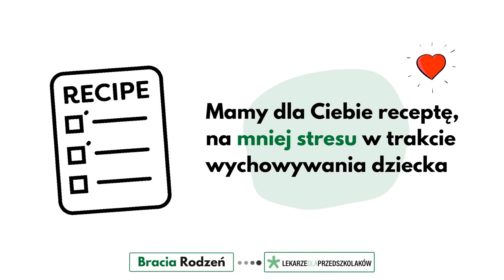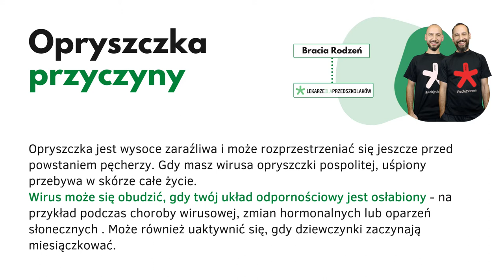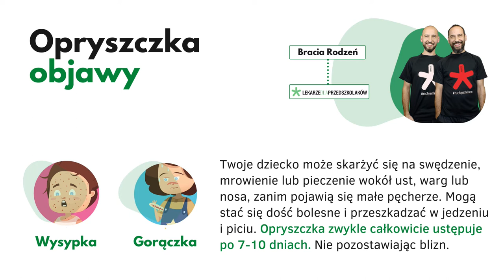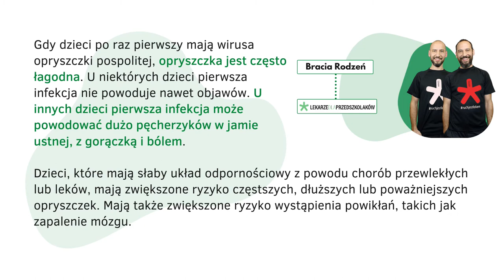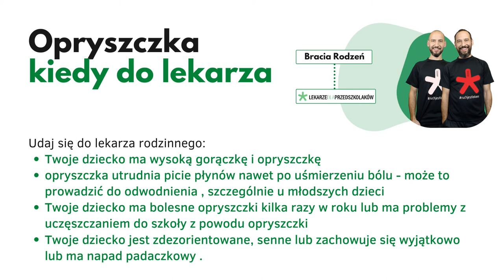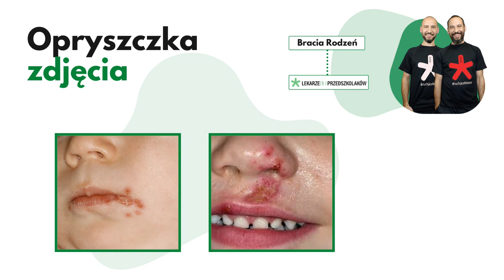Opryszczka u dziecka - dowiesz się jak rozpoznać i kiedy zgłosić się do lekarza👍😁🤷‍♀️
Kilkuminutowy wykład z wiedzą w pigułce🔔📢⏱ Piękne to czasy, kiedy nie trzeba nawet wychodzić z domu żeby zdobywać wiedzę i dzielić się nią 🤓💻
Napisz w komentarzu jakie wykłady mamy dla Ciebie przygotować. Jaka tematyka Ciebie interesuje i jaką wiedzę chcesz zgłębić. Dla Ciebie zaktualizujemy badania naukowe i przedstawimy w formie krótkiego praktycznego wykładu.🎧📚✌
Bracia Rodzeń

👭👩🏻‍🤝‍👩🏻👨‍👩‍👧‍👧  Zdrowe Słuchowisko - cały czas rozwijane słuchowiska dla dzieci. To idealne narzędzie aby Twoje dziecko przed zaśnięciem czerpało wiedzą, która pozytywnie będzie kształtować jego nawyki.

📖 😍📚 kup nasz e-book (nic nie musisz oczywiście:)...możesz wszystko)
z praktycznymi algorytmami postępowania, co zrobić krok po kroku w trakcie najczęstszych chorób przedszkolaka